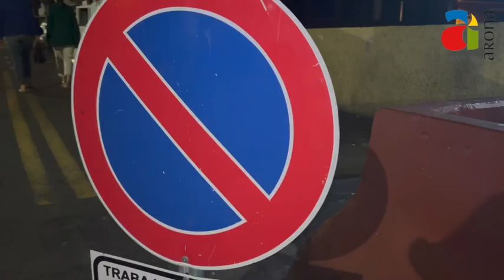Los zafarranchos arrancan en Valle San Lorenzo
El Ayuntamiento de Arona inicia un plan de choque de limpieza en calles y barrios.